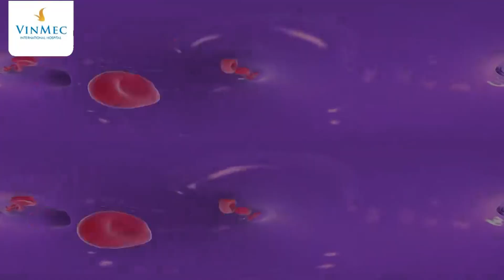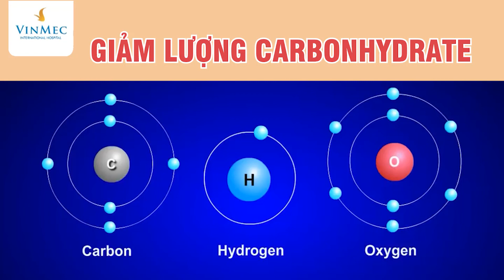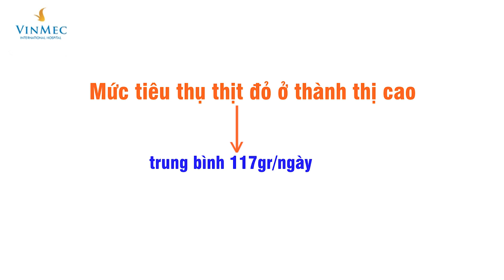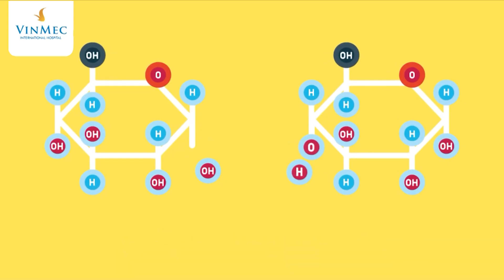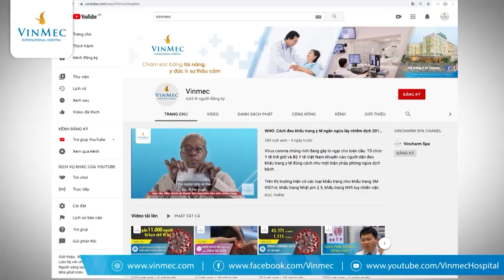Ăn nhiều thịt đỏ để giảm cân, hiệu quả không?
Nhiều người thắc mắc “ăn nhiều thịt có tốt không?” hay cụ thể là “ăn nhiều thịt đỏ có tốt không?”. Theo Tiến sĩ, Bác sĩ Phan Nguyễn Thanh Bình - Trưởng khoa Dinh dưỡng - Tiết chế, Bệnh viện Đa khoa Quốc tế Vinmec Central Park, thịt đỏ được định nghĩa là thịt từ các loài động vật có vú, như là thịt bò, thịt heo, thịt trâu, thịt dê, thịt cừu, thịt nai, thịt ngựa, thịt thỏ…Thịt đỏ là một trong những nguồn thực phẩm bổ dưỡng nhất do thành phần giàu đạm, sắt, kẽm, vitamin B12 và các dưỡng chất khác.

So với thực phẩm giàu đạm khác, các loại thịt đỏ thường cung cấp hàm lượng protein dồi dào, giúp xây dựng xương và cơ bắp. Trong loại thịt này còn nhiều sắt và kẽm, có tác dụng tích cực cho hệ thống miễn dịch. Đặc biệt, thịt đỏ còn cung cấp vitamin B12, giúp tạo ADN và giữ cho các tế bào thần kinh và hồng cầu khỏe mạnh. Về vấn đề “ăn thịt đỏ nhiều có tốt không?”, bác sĩ Bình cho rằng, mặc dù thịt đỏ chứa rất nhiều dinh dưỡng nhưng nếu ăn nhiều thịt đỏ thì sẽ gây mất cân bằng dinh dưỡng, sức khỏe bị ảnh hưởng, tăng nguy cơ mắc các bệnh chuyển hóa lipid máu, xơ vữa động mạch, tăng acid uric, bệnh gout...

Nhiều trường hợp cao tuổi còn bị ảnh hưởng chức năng thận do ăn chế độ ăn low carb trong thời gian dài. Một số nghiên cứu còn chỉ ra ăn nhiều thịt đỏ sẽ gây nguy cơ ung thư cao. Viện Nghiên cứu Ung thư Mỹ khuyến cáo mỗi người nên ăn không quá 3 lần thịt đỏ/ tuần, tổng lượng thịt đỏ một tuần khoảng 350-500g sau chế biến (tương đương tối đa khoảng 700g thịt sống và không bao gồm trọng lượng của xương). Người trưởng thành nên tiêu thụ 70g thịt đỏ1 ngày. Tỷ lệ các chất glucid, protein, lipid là 64%: 16% : 20% trên tổng năng lượng ăn vào.